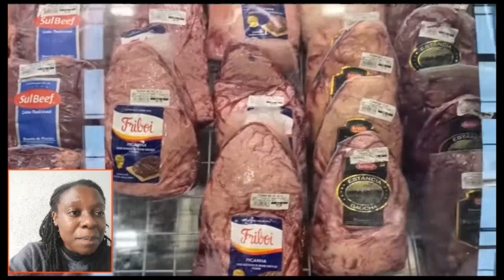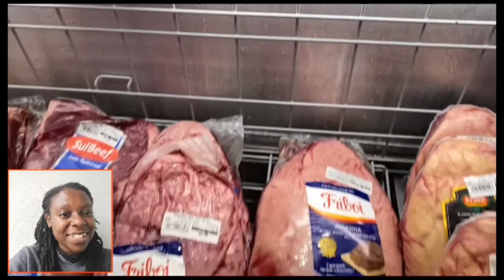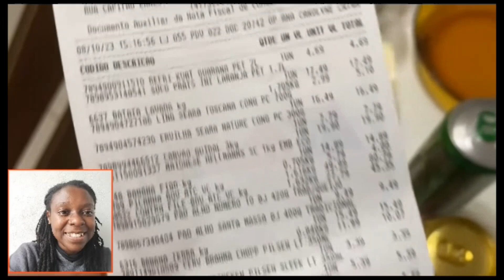ELES COMEM FAROFA COM CHURRASCO MERGULHANDO CARNE NA FAROFA NO BRASIL tOU CHOCADA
Primeira parte

2ª desse

2ª

não esqueça
si for novo si escreva
compartilhe

correio
caixa postal
1100
Moçambique Maputo
Africa

western union
África